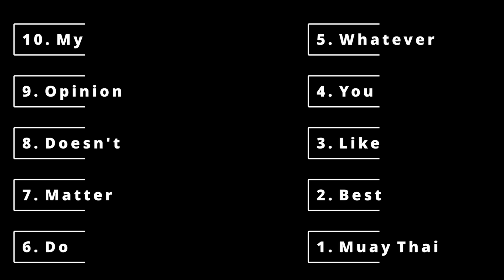Top 10 Martial Arts You Should Learn